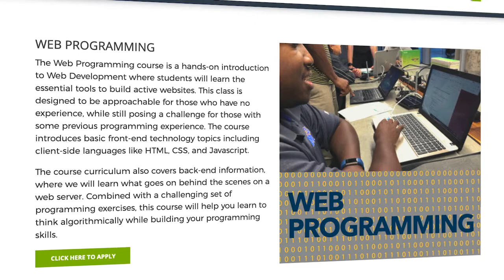Monèt Marshall, Tech901 Graduate/Help Desk Tech (short)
Tech901 is a new non-profit organization with a charter to train current or potential Memphians for a variety of information technology jobs and to work with employees to increase the Memphis technology job base. Our goal is to facilitate the area’s growth to 10,000 area technology workers by 2025.